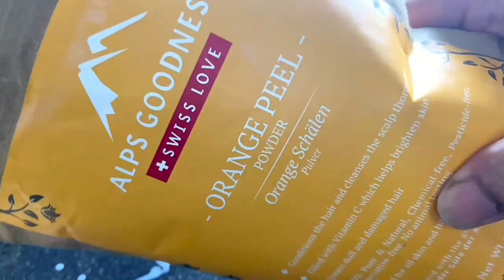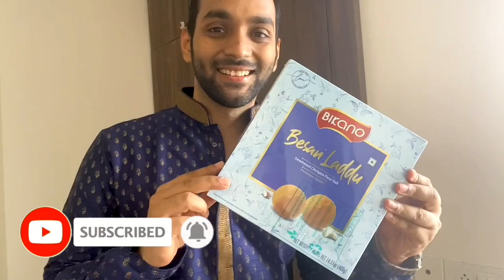FULL BODY GROOMING ROUTINE | Full Body Hair Removal, Skin Whitening Scrub, Intimate Care, Balls Hair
Today's Video is All About Topic- FULL BODY GROOMING ROUTINE

Hey guys so for todays video I will be sharing Full body grooming routine for Diwali , since festivals are here so its time to glow up your overall body too, so I will be showing how I remove my Full Body Hair Removal, Skin Whitening Scrub, Intimate Care and Skin Care and Diwali Glow up for men and much more.

Buying Links :

1.  Namyaa Haldi Chandan Intimate Hygiene Wash | With Germ and Odour Protection | pH Balanced 100g

2.  Mamaearth BhringAmla Shampoo for dry & frizzy hair with Bhringraj & Amla for Intense Hair Treatment – 250 ml

3.  Vaseline Intensive Care Deep Moisture Nourishing Body Lotion 400 ml, Daily Moisturizer for Dry Skin, Gives Non-Greasy, Glowing Skin - For Men & Women

4.  Pears Naturale Brightening Pomegranate Bodywash With Glycerine, Paraben Free, Soap Free, Eco Friendly, Dermatologically Tested, 250 ml

5.  WOW Skin Science Rice Water Conditioner For Damaged, Dry and Frizzy Hair with Rice Water, Rice Keratin & Lavender Oil - 300mL

6.  Dr. Sheth’s Ceramide & Vitamin C Oil - Free Moisturizer| Daily Use Cream For Oily Skin -50g

7.  Mamaearth Oil Free Face Wash for Oily Skin, with Apple Cider Vinegar & Salicylic Acid for Acne-Prone Skin – 100 ml

8.  Urbangabru Hair Removal cream Spray | Painless Body Hair Removal spray For Chest, Back, Legs & Under Arms (200 ml) (Hair Removal Cream Spray - 200ml)

9.  WOW Skin Science Moroccan Argan Hair Oil - WITH COMB APPLICATOR -  - 100mL

10. RE' EQUIL Ultra Matte Dry Touch Sunscreen Gel SPF 50 PA ,

VIDEO CREDITS:

Shot By- Ankit Gupta

Chapters

00:00 Teaser of Full body Grooming Routine
00:19 Introduction of Self Care Hygiene Routine
00:59 Hair Care Routine
01:12 Beard Trimming at Home
01:18 Best trimmer for Men
01:41 Full Body Hair Removal
02:05 Underarms hair Removal
02:11 Shoulder and Back Hair Removal
02:32 How to remove Balls Hair
02:47 Nail Cutting
03:03 Shower Routine for Men
03:22 How to wash your Hair
04:08 Mens Skin Care routine
04:39 Skin Whitening Scrub DIY
06:01 mens Shower routine
06:37 Intimate Hygiene Care
07:22 Diwali Glow up
07:40 Body Care
08:02 Get Ready with me for Diwali
08:30 Summary

self care hygiene tips,mens shower routine,my shower routine,mens grooming routine,intimate hygiene,how to remove unwanted body hair,shave underarms,how to shave legs,mens fashion,mens shower,mens grooming,how to take a shower,intimate care,shower routine,full body grooming routine,personal hygiene,remove balls hair,shave back,pedicure for men at home,skin whitening pack,rice water for hair growth,skin whitening,hair removal cream for men,ankit tv